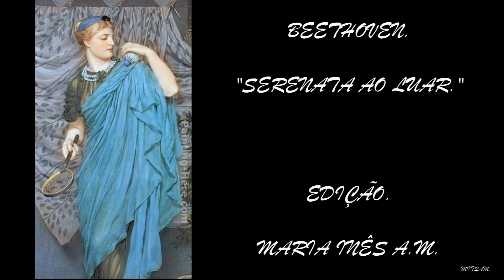JOSEPH ALBERT MOORE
DEDICATED TO JOHN. USER/SPARKYGERBIL.